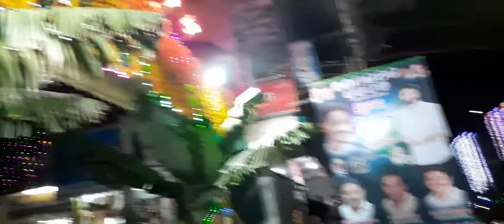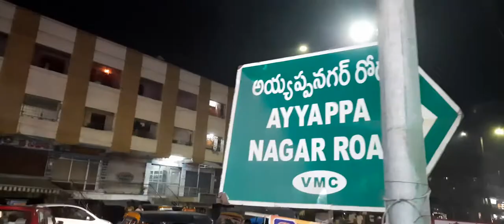Ayyappa Swamy Pooja at Ayyappa Nagar Vijayawada, Ayyappa Swamy PUja at Ayyappa Nagar , Ayyappa Swamy